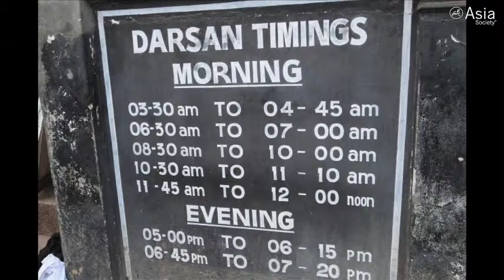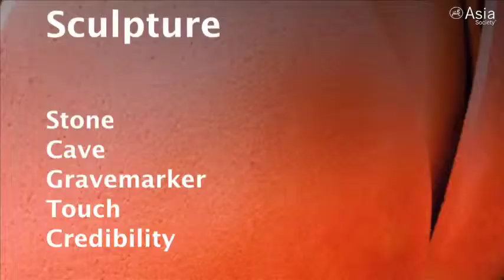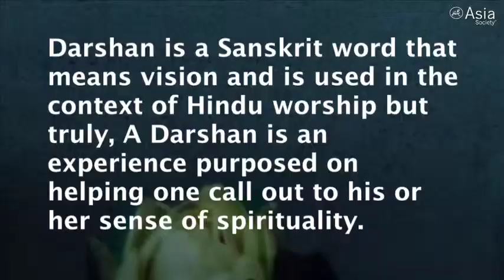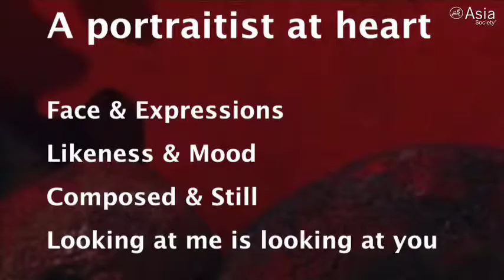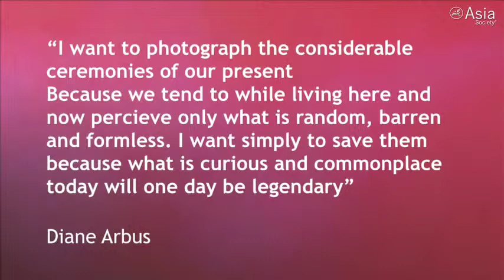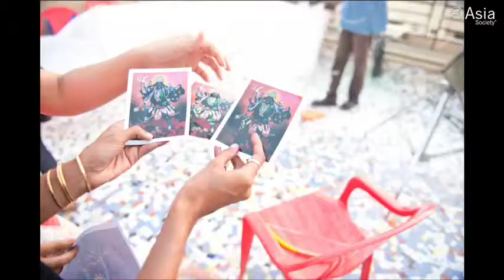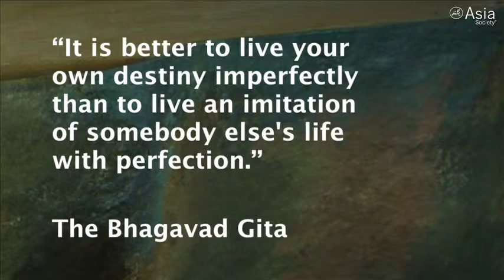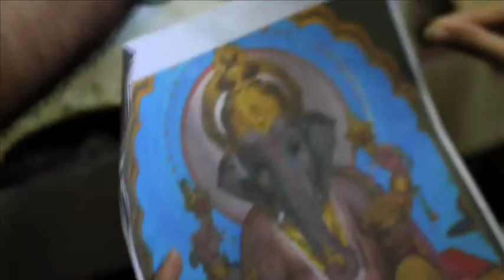Manjari Sharma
HOUSTON, July 19, 2014 — Contemporary artist Manjari Sharma, featured in Transcendent Deities of India: The Everyday Occurrence of the Divine, shared her personal inspirations and unique production process with a rapt audience at Asia Society Texas Center. Texas Center Curator & Exhibitions Director Bridget Bray said, "Manjari’s photographs collapse the historical, personal, and spiritual into one work. Hearing directly from her about the challenges of capturing that continuum in a single photograph, and working collaboratively while leading a creative team, engaged the audience deeply, as was evident in the Q and A session after.”